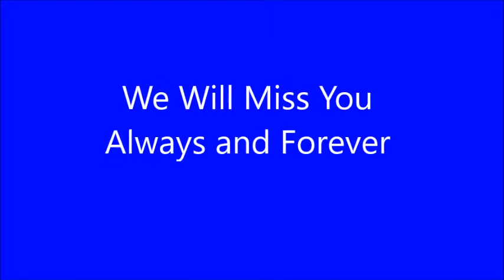Ducati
In Memory of Ducati